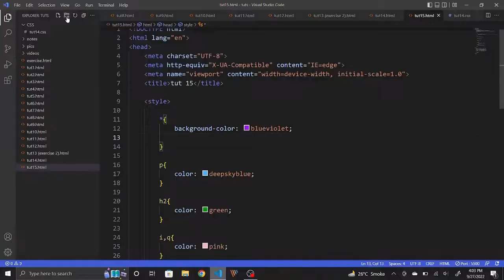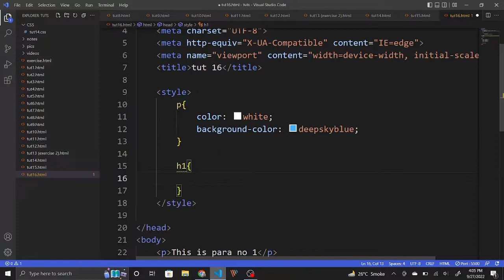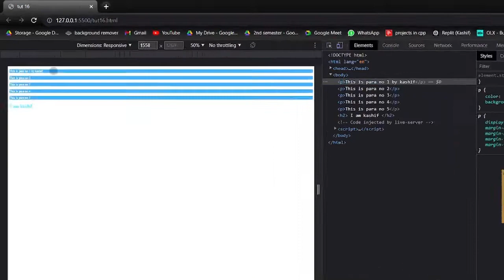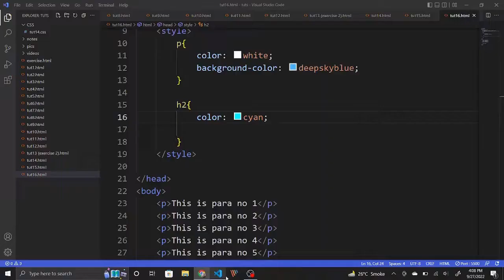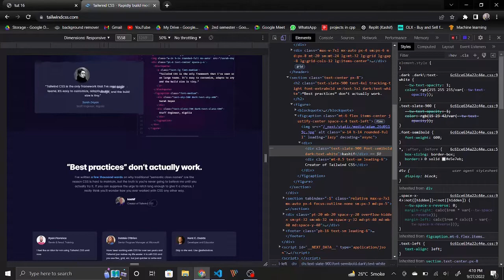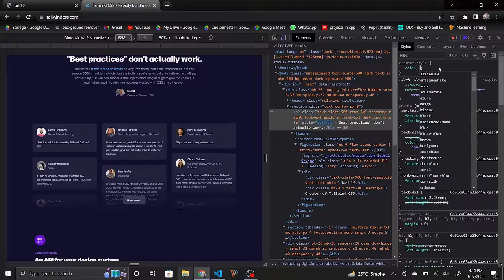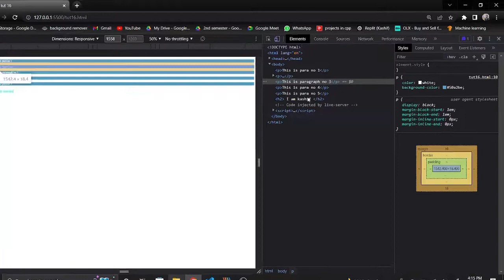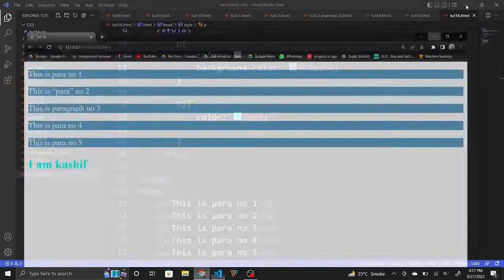Developer's Tools | front end development course # 19 | ProgramWithKashif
ProgramWithKashif
Hello guys! This in tutorial 19 of crash frontend web development course.
In this video,  I am gonna tell you about all useful developer's tools. I will also teach you the techniques of playing with these elements by inspect them.